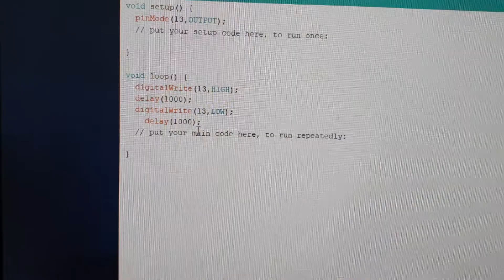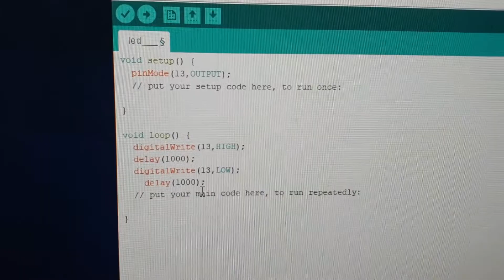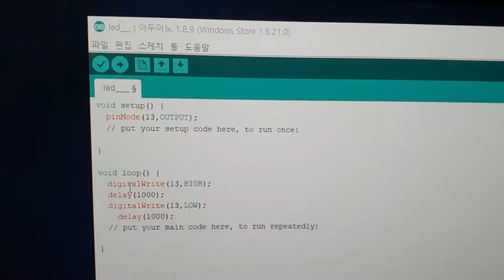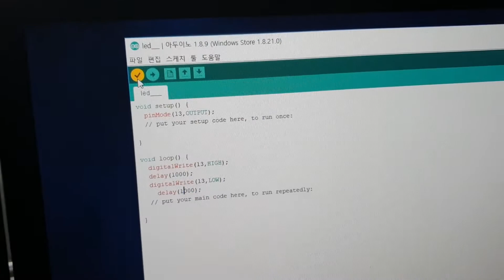아두이노기초공부-led테스트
아두이노시작하기/기초공부/아두이노우노보드/브레드보드/점퍼선/저항